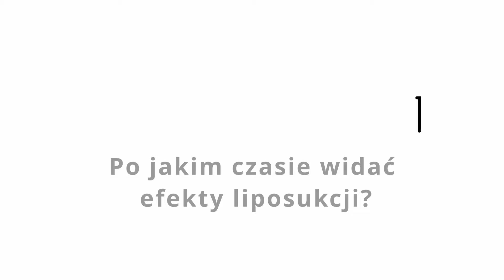Liposukcja wodna - najczęstsze pytania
📣 Klinika 44 - Medycyna Estetyczna w ścisłym Centrum Warszawy

👉Utrzymujesz dietę, dbasz o aktywność fizyczną, a ta niesforna oponka i boczki nie chcą się odczepić. Właśnie z tego powodu wiele osób zastanawia się nad wykonaniem zabiegu liposukcji.

👉Jednak przecież to zabieg inwazyjny. Czy to boli, czy jest bezpieczne? Jaką metodę wybrać? Na te i wiele innych pytań odpowiada Dr Piotr Sikorski 👨‍⚕️ - lekarz medycyny estetycznej z Finlandii, absolwent American Academy of Aesthetic Medicine, założyciel Kliniki 44.

🎉 Lista najczęściej zadawanych pytań 🎉
0:00 - Rozpoczęcie.
0:05 - Ile można schudnąć po liposukcji?
0:58 - Z jakich rejonów ciała najczęściej usuwany jest tłuszcz?
1:27 - Jaka metoda liposukcji jest najlepsza?
2:00 - Po jakim czasie widać efekty liposukcji?
2:19 - Czy liposukcja wodna jest bolesna?
3:07 - Czy po liposukcji się tyje?
3:55 - Ile trwa rekonwalescencja po liposukcji?